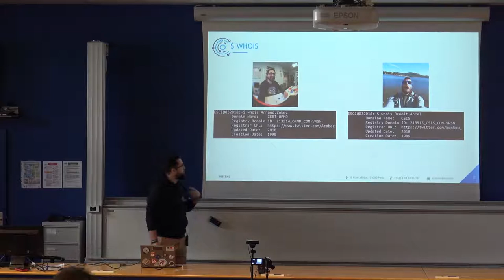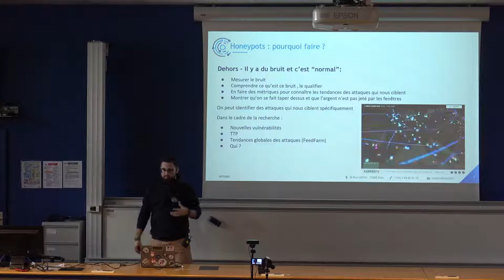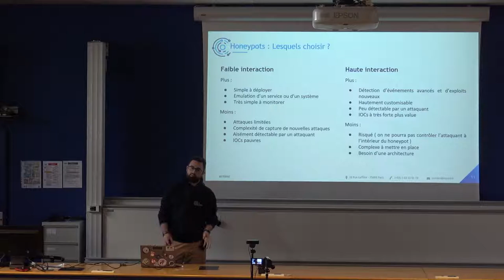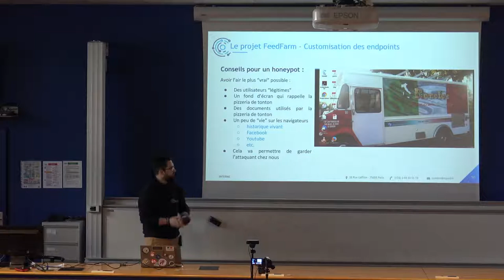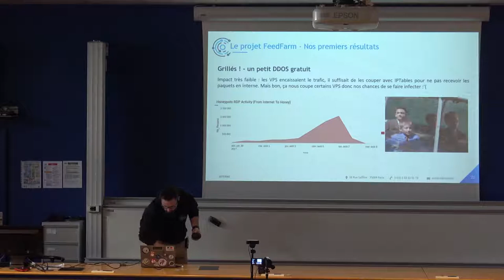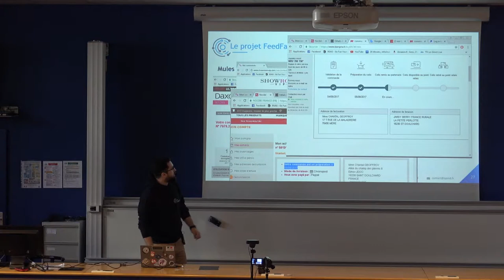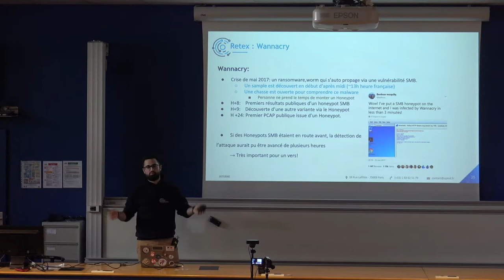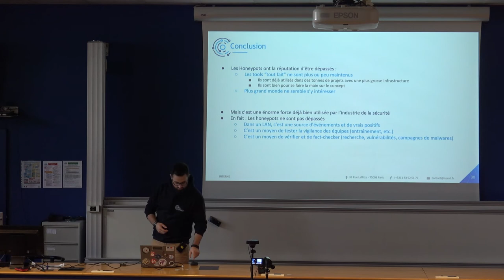De l'intérêt du Honeypot - Arnaud Zobec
Conférence réalisée à la HitchHack du samedi 19 mai 2018 par Arnaud Zobec (@azobec), analyste sécurité chez Openminded.